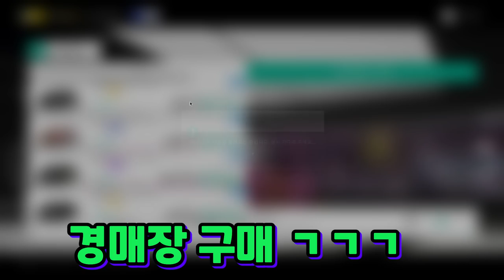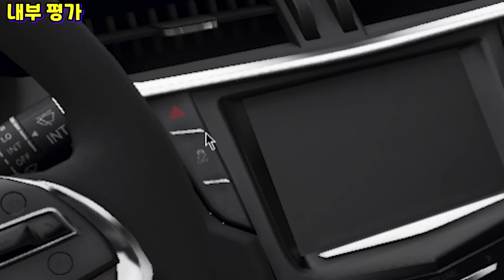드리프트 할 때 가장 멋있는 차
포르자 호라이즌4 "캐딜락 XTS 리무진 리뷰"